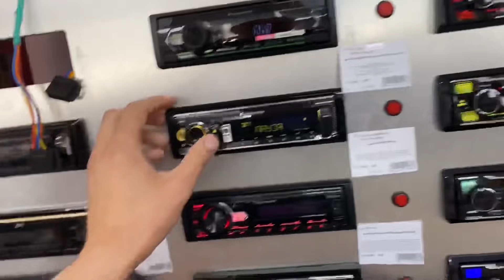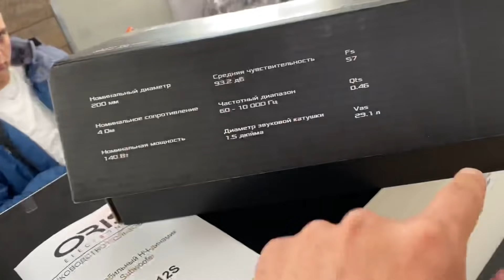Мидбас 20 см & среднечастотник 20 см. Прослушка динамиков. Обзор DL Audio Gryphon PRO 200 Midbass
Обзор и прослушка динамиков 20 см ( среднечастотник в дверь / акустика в двери 20 см / 8 дюймов / мидбас / мидбас в дверь )
DL Audio Gryphon PRO 200 Midbass
DL Audio Raven 200
Тест снимали в магазине Автостиль.

Категория
Транспорт Музыка Автозвук Громкий фронт